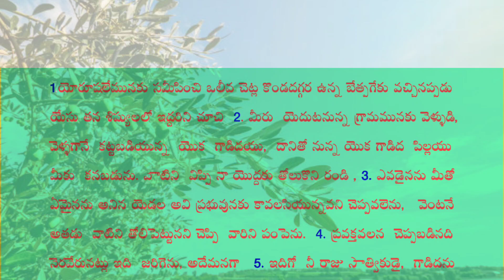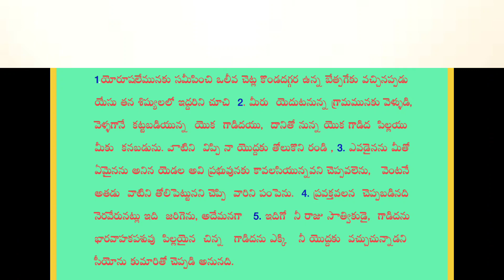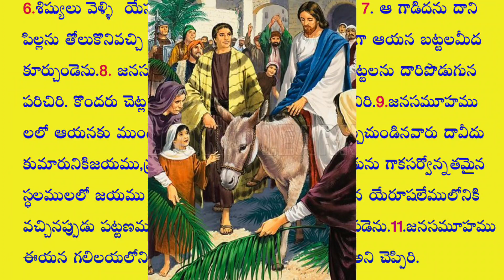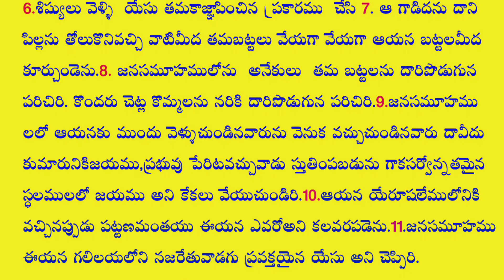PalmSunday jesus Short Messages#youtubeshorts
singging,
singing,
singing in the rain,
singing monsters,
singing walrus,
singing battle gacha life,
singing killed my grandma,
singing bowls,
singing challenge,
singing in front of friends,
singing as different colors,
singing as different flowers,
singing asmr,
singing auditions,
singing ai,
singing audition 2023,
singing america's got talent,
singing app,
singing auditions 2022,
singing a song,
a singing crocodile,
a singing contest is held for the prince,
a singing beat,
a singing,
a singing challenge,
a singing dog,
a singing battle,
a singing song,
a singing cat,
a singing competition,
singing bowls sleep,
singing bowls healing,
singing battle gacha life ex vs ex,
singing beats,
singing battle gacha life aphmau,
singing battle gacha life girls vs boys,
singing battle gacha life miraculous ladybug,
singing bowls asmr,
singing battle gacha,
singing bowls positive energy,
b singing world cup,
b singing monsters,
b singing bowl,
b singing,
b singing tips,
b singing word,
bts singing star,
baby singing,
best singing,
bird singing,
singing competition,
singing cats,
singing compilation,
singing challenge tiktok,
singing covers,
singing classes for beginners,
singing cookes,
singing creepy songs in a stairwell,
singing crocodile,
singing coach,
c singing bowl,
c singing,
c singing walrus,
cat singing,
can't stop singing,
cockatiel singing,
cartman singing,
james charles singing,
louis vuitton singing choco pie,
singing class,
singing dog,
singing dog america's got talent,
singing duet,
singing duet tiktok,
singing donkey,
singing dinosaurs,
singing doves tarot,
singing duet challenge,
singing dentist,
singing dog meme,
d singing bowl,
d singing poet,
d singing walrus,
d singing,
d singing torogi,
d singing vaa vaathi,
d singing song,
d singing thenmozhi,
dog singing,
death singing,
singing exercises,
singing exercises for beginners,
singing exercises to improve voice,
singing exquisite harmonics delightful vibe exquisite qmk dkkuu 82q,
singing exercises to improve tone,
singing everybody dies in their nightmares on omegle,
singing elsa,
singing exercises to improve range,
singing echoes,
singing elevator,
e singing bowl,
e singing,
english singing,
everybody singing,
ex vs ex singing battle,
engfa singing,